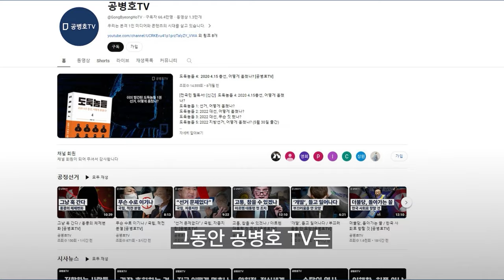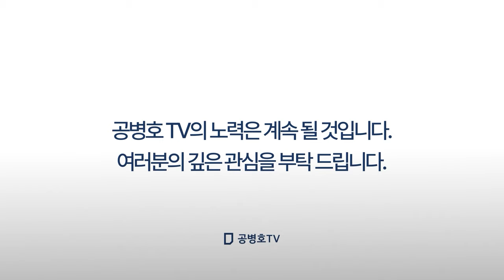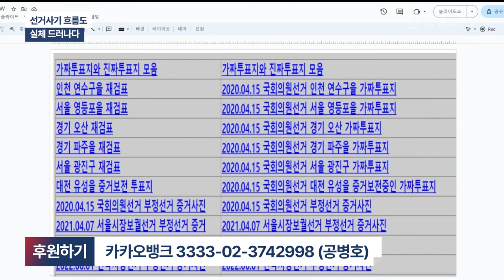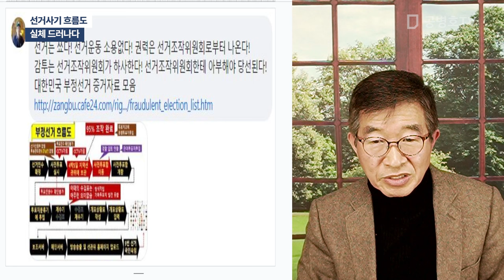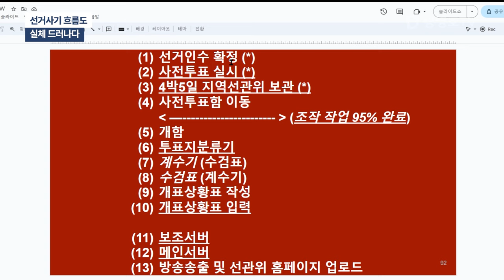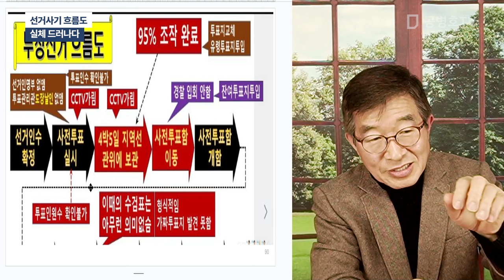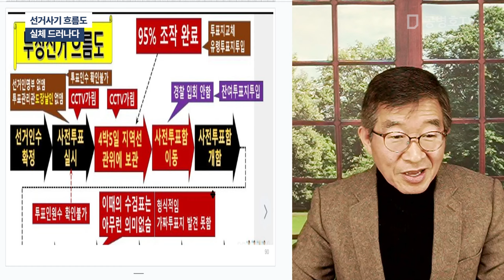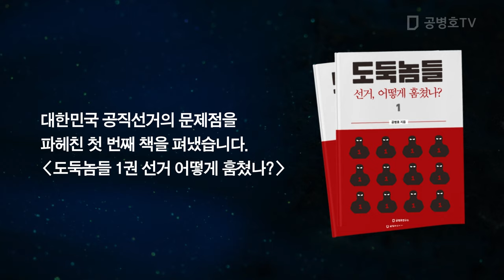선거사기 흐름도 / 실체 드러나다 [공병호TV]